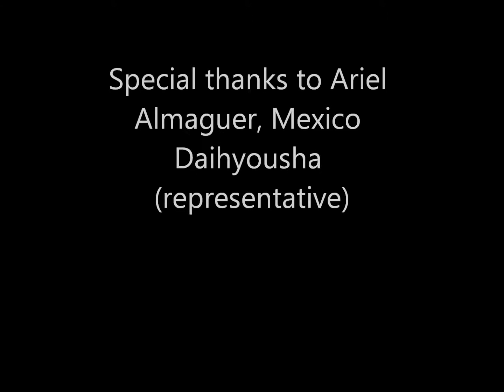Ogawa Ryu Luis Nogueira in Mexico 2012 - II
Mexico - training with Luis Nogueira - 2012